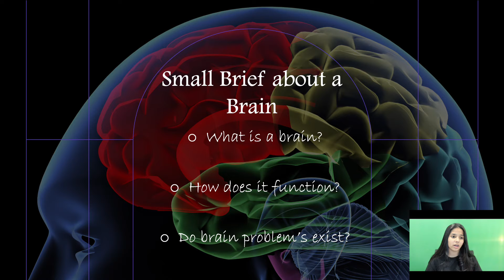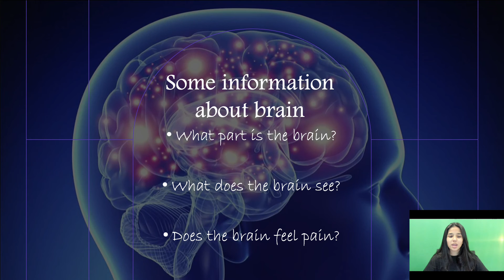Brain | Human Body | Sara Khan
A part of the human body that help's it function